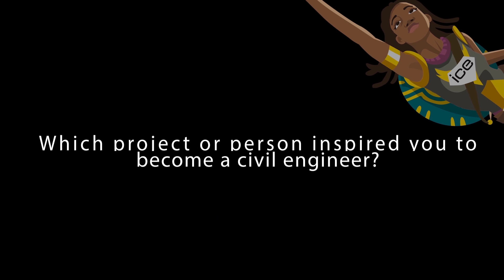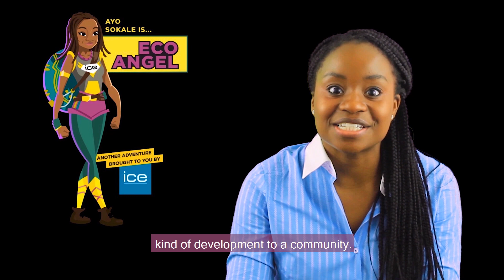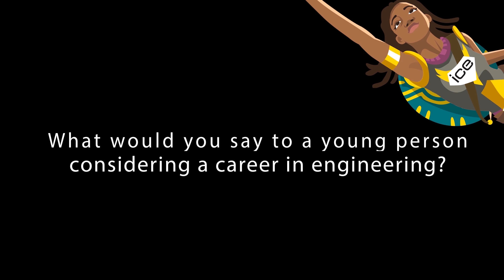WICE - Ayo Sokale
Describing why she loves civil engineering